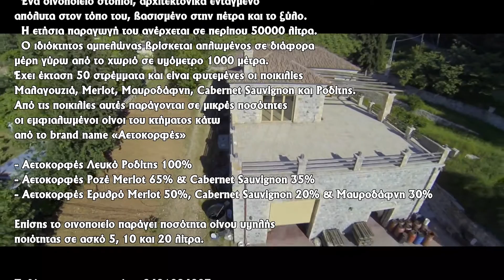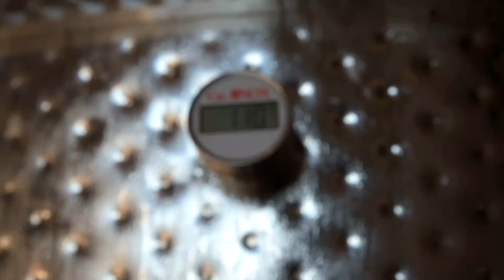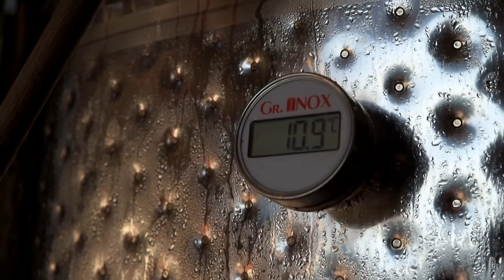ΟΙΝΟΠΟΙΕΙΟ ΚΑΡΑΝΙΚΟΛΑΣ ΠΑΡΑΣΚΕΥΗ ΑΙΓΙΑΛΕΙΑΣ CINEMATIC PRESENTATION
Ένα βίντεο για το ΟΙΝΟΠΟΙΕΙΟ ΚΑΡΑΝΙΚΟΛΑΣ ,γυρισμένο εξ ολοκλήρου στο χωριό Παρασκευή Αιγιαλείας την άνοιξη και το φθινόπωρο του 2016 με αυθεντικές σκηνές από τα αμπέλια στην ημιορεινή και ορεινή περιοχή , τον μόχθο του τρύγου αλλά και την οικογενειακή ευχαρίστηση και φροντίδα του Σταύρου Καρανικόλα για την παραγωγή του  καλύτερου ποιοτικού και γευστικού κρασί από το κελλάρι του πέτρινου οινοποείου .Κινηματογράφηση  Βασίλης Γεωργαντάς με την πολύτιμη βοήθεια του φίλου Κώστα.